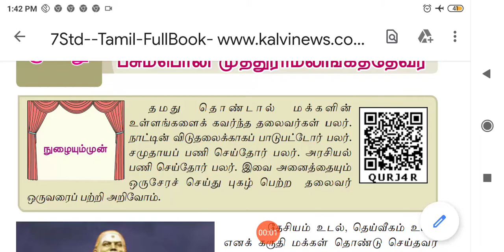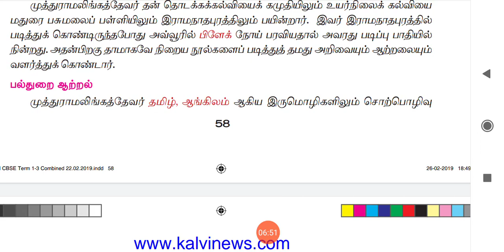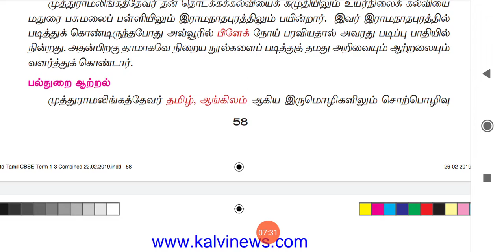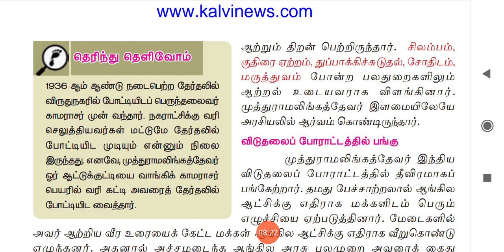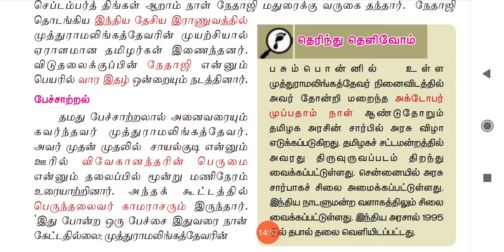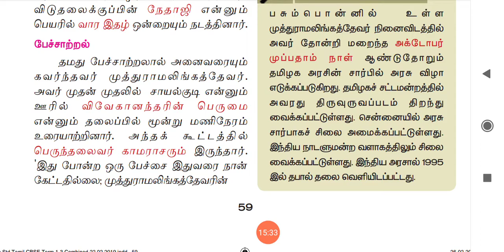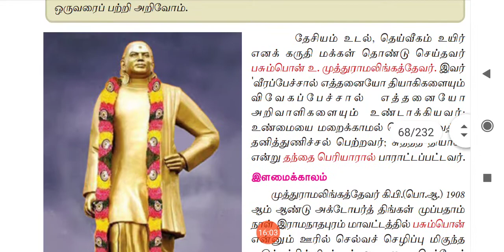7th | தமிழ் | தேசியம் காத்த செம்மால் பசும்பொன் முத்துராமலிங்கத்தேவர் | Video No.16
Class: 7th
Subject: தமிழ்
Topic: தேசியம் காத்த செம்மால் பசும்பொன் முத்துராமலிங்கத்தேவர்
Video No.16